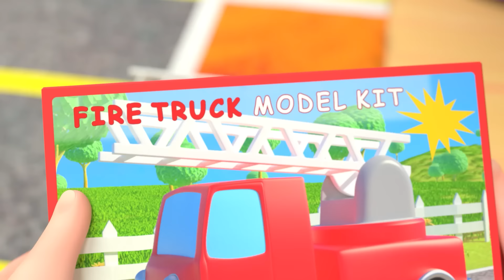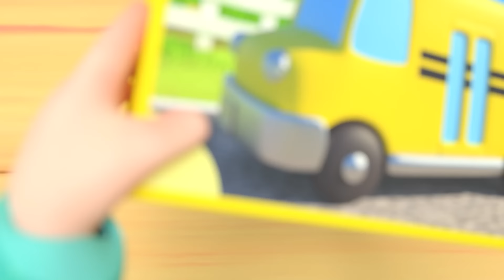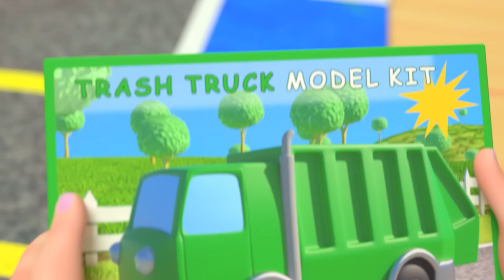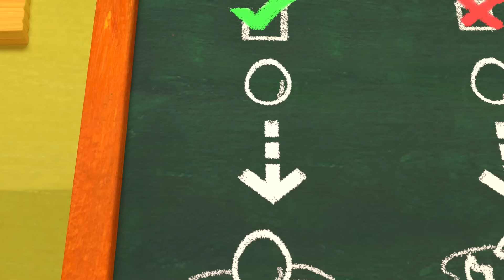Græskarfest | CoComelon Nederlands - Kinderliedjes | Meezingen met liedjes voor kinderen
00:00 Græskarfest
03:34 Het is Halloween
07:04 Halloween-Verkleedpartij
10:06 De dierendans
13:00 De Schildpad En Het Konijn
16:42 Namenlied
20:30 Ontbijtlied
22:53 Loebie Loe
25:24 Het groentelied
29:11 De eerste schooldag
32:01 Autokleuren
36:18 De Drie Biggetjes
39:28 Willie Schillie
41:55 Bak een taart 2
44:18 Opruimen
47:03 Afval scheiden
50:05 Ballonnenboot Race
53:18 Op het strand
55:58 Bingo
58:42 Eén aardappel, twee aardappels